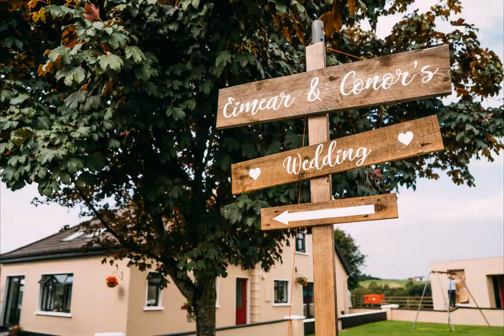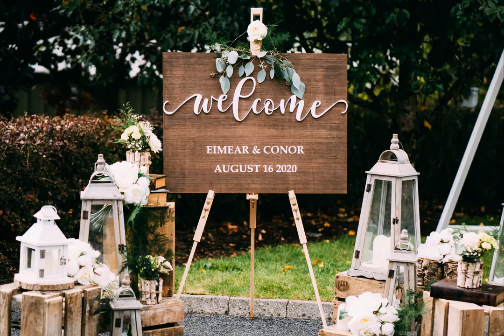Eimear and Conor's Wedding, County Mayo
Wedding Photography by Rob Coakley Photography